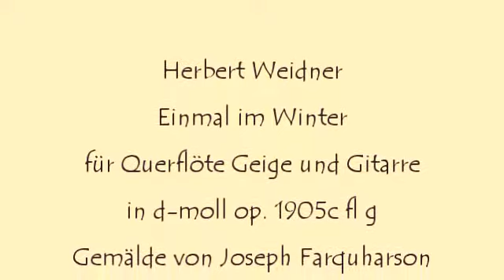Herbert Weidner Einmal im Winter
Musik für Querflöte Geige und Gitarre in d-moll op.1905c fl g. Querflöte _ Herbert Weidner